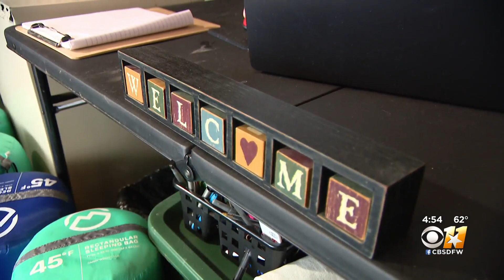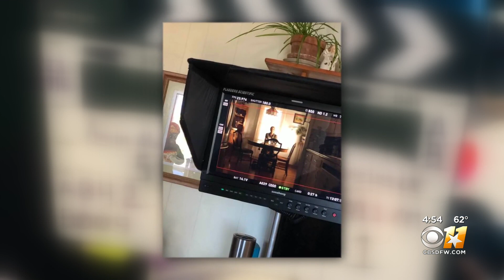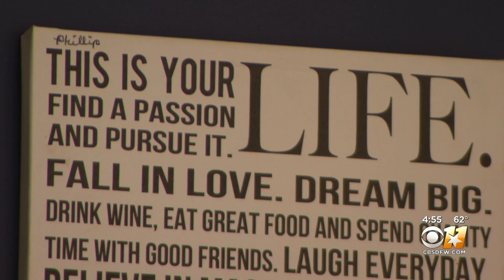New movie '5,000 Blankets' tells Keller family's true story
The movie "5,000 Blankets" opens in theaters December 12. It's a Hollywood production sparked by a story first seen on CBS11.